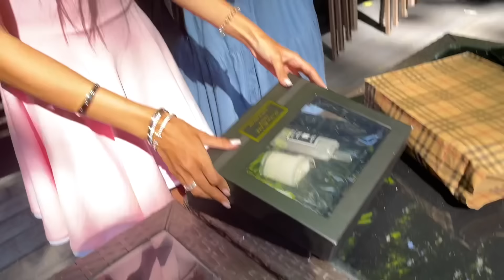M-au dezbrăcat de ziua mea 😭